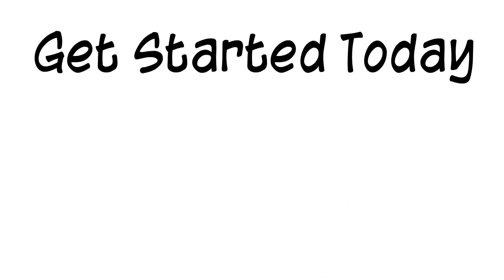Church of the Resurrection website sponsorship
Learn more about sponsoring the Church of the Resurrection parish website.